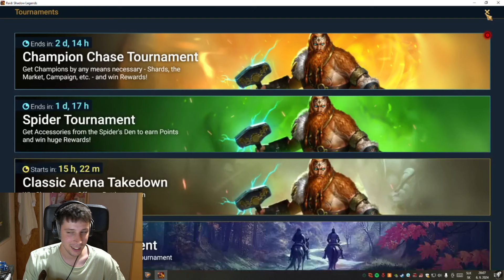Otvárame 🔴REMNANT a SACREDY🟡 | raid czsk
- najlepšia stránka na kúpu online hier a programov

- link na stiahnutie bluestacks 5 cez ktory mozes hrat raid na PC

Na mojom kanale mozete vidiet videa z hry raid shadow legends a watcher of realms. Tocim videa pre CZ/SK komunitu. Casto tu uvidite novinky, ked dostanu hrdinovia buff alebo nerf, otvaracky, arena videa a mnoho dalsieho. Ak chcete vidiet video na konkretneho championa, bossa alebo dungeon ci DT stage tak to navrhnite v komentaroch.